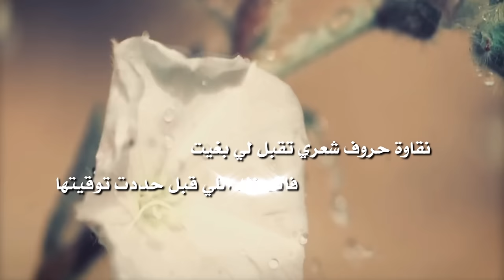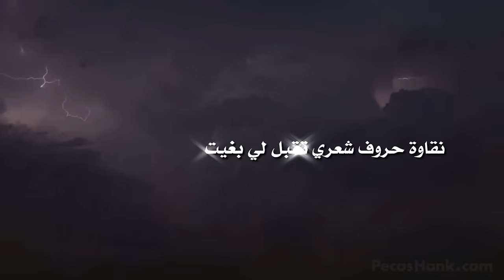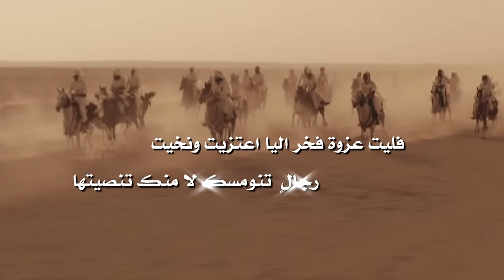شيلة || السيره العطره " عتيبه " || كلمات الشاعر حسين بن عايض العتيبي أداء حمود الشاطري 2017